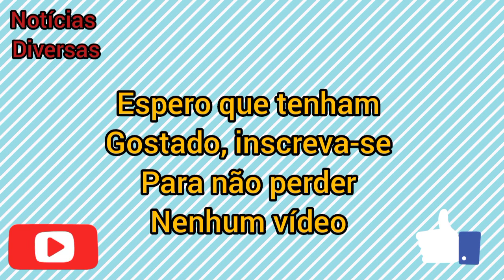PEÕES CANTAM MÚSICA DE MARÍLIA MENDONÇA E BIL CITA A AMIZADE COM CANTORA: "BRINCALHONA"